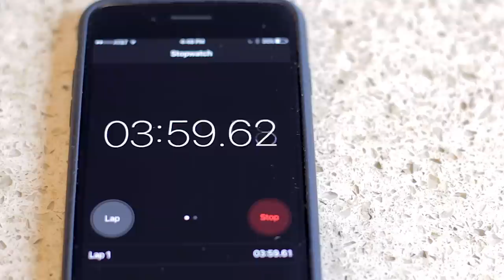Extract Everything 008: French Press Coffee Tutorial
How to brew great tasting French Press coffee.

Gear Used:
Bonavita Electric Kettle
Baratza Encore Grinder
Escali Scale
Bodum 4 Cup French Press
Bodum 8 Cup French Press

My Equipment:
Vlogging camera I use
Lapel mic I use for Extract Everything series
Memory cards I use
Big old camera
Awesome cheap 50mm / f1.4 lens for big old camera
Awesome even cheaper 24mm / f2.8 lens for big camera